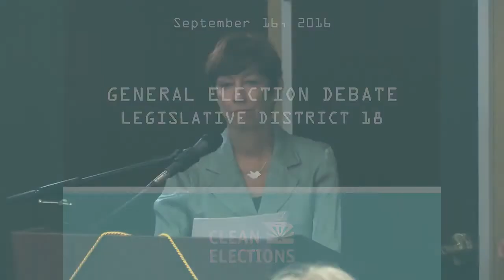LD18 Candidate Debate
Candidate Debate for LD18

Senate:
Sean Bowie (D)
Frank Schmuck (R)

House:
Denise "Mitzi" Epstein (D)
Linda Macias (GRN)
Jill Norgaard (R)
Bob Robson (R)